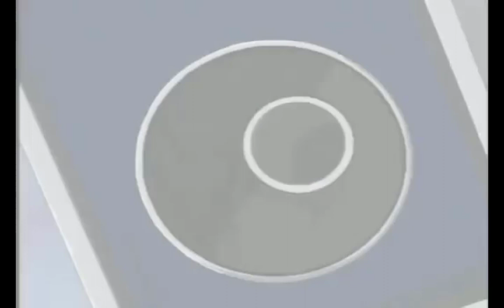Top 3 Mejores Habilidades Tea Gardner